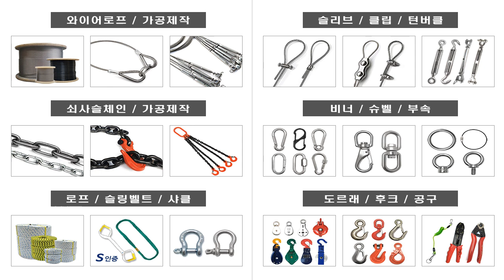액자걸이 와이어 고리 액자 와이어줄 다보 후크 부속 체결 방법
안녕하세요. 대광와이어로프입니다.

무거운 액자, 물건 등을 매달기 위해 와이어를 사용합니다.
와이어 사용할때 보통 끝부분을 고리로 만드는데..
그런 고리를 만들기 위해 슬리브(볼트형/압착형), 클램프, 클립 등의 부속을 사용합니다.

와이어 안전후크를 와이어에 체결하면
위에서 말씀드린 부속으로 와이어 고리를 만들지 않고
바로 원하는 곳에 걸수 있습니다.

손쉽게 체결이 가능하며,
또한, 안전 래치가 매우 견고하여
건 곳에서 후크가 빠질 염려도 없습니다.

"대광와이어로프"에서 다양한 와이어 관련 부속을 만나보실수 있습니다.
감사합니다.